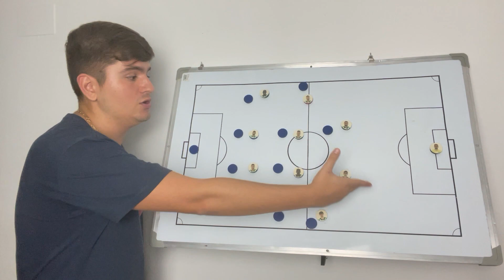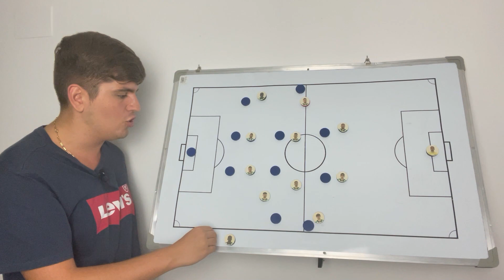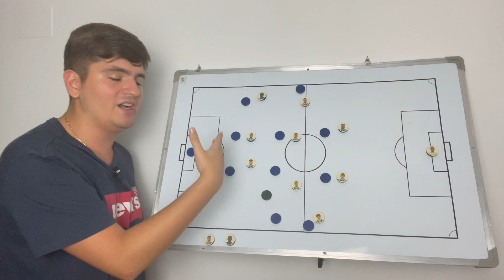El ANÁLISIS del CÁDIZ CF 0-0 REAL BETIS | Pedro González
Toca meternos de lleno para analizar el Cádiz 0-0 RealBetis de la décima jornada de LaLiga que saca a los béticos de los puestos de Champions League.